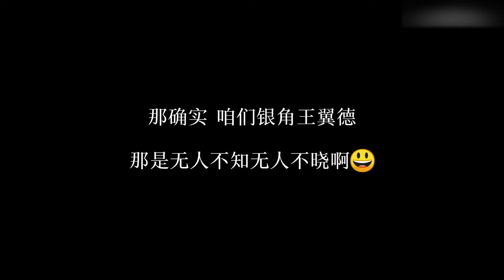女友被帅哥搭讪之后 我把她脸涂成关公？她懵了！【盖里老哥】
这波三笔画关公行不行？

盖里老哥 情侣 搞笑 整蛊 请注意，本视频完全符合YouTube社区准则，没有任何违规行为。